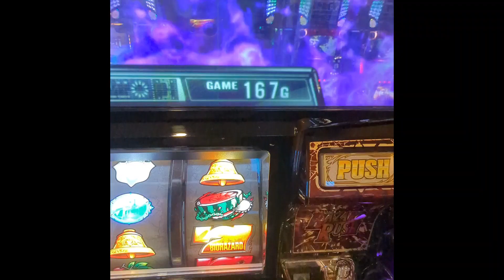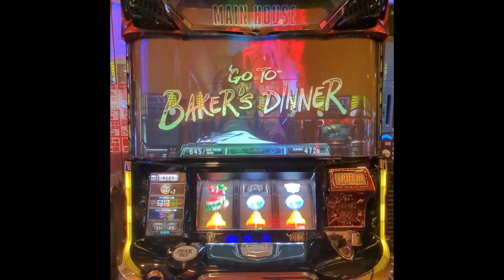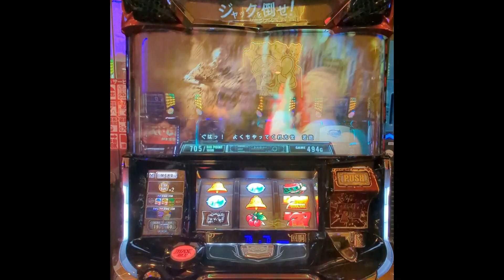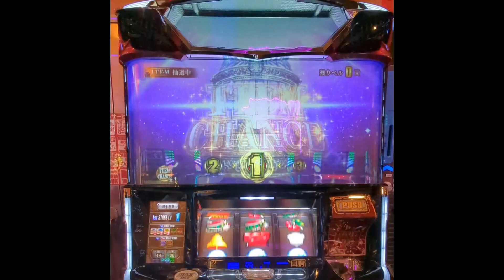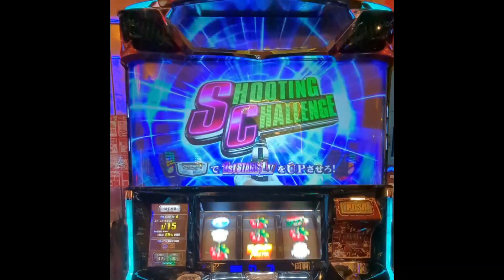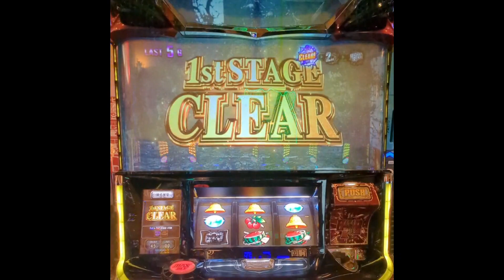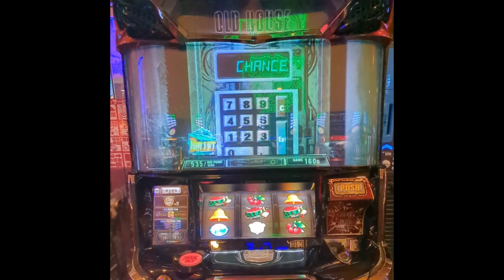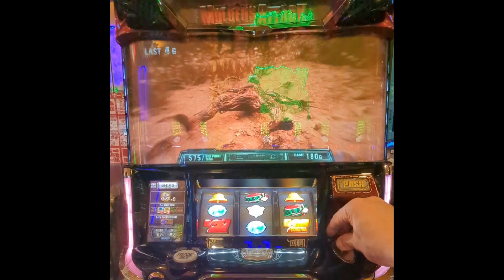バイオ7re冴えないスタート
冴えないスタートのバイオ７re

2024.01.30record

60fpsedit